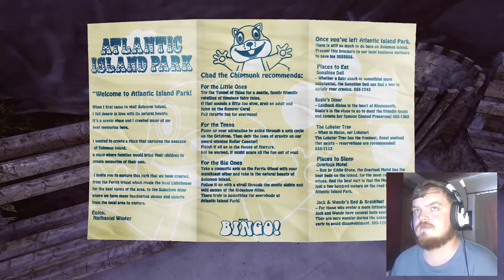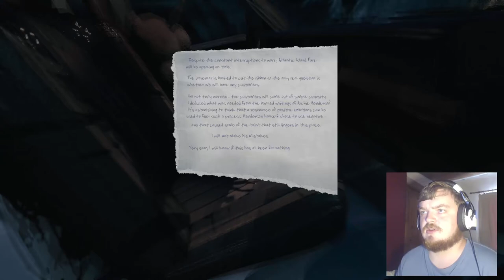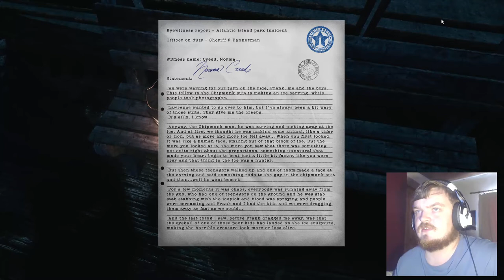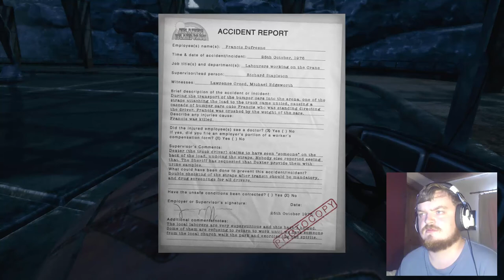Spooky Bumper Cars!!! (The Park #1)